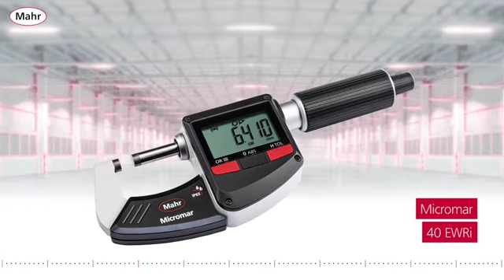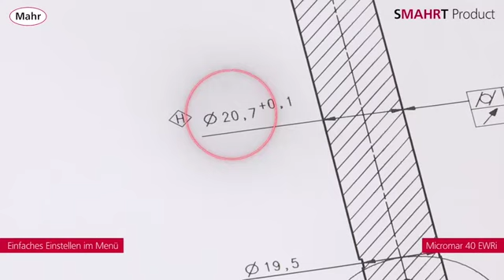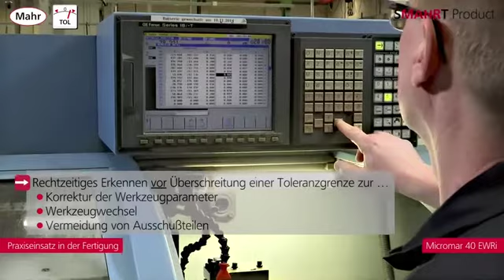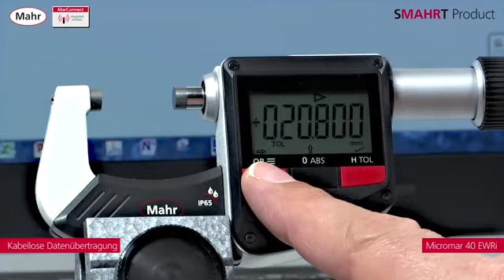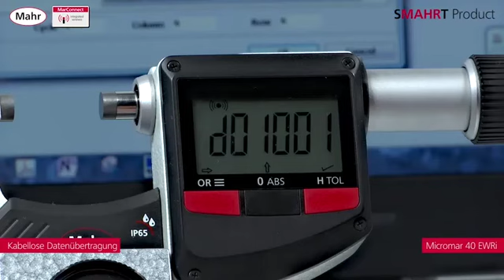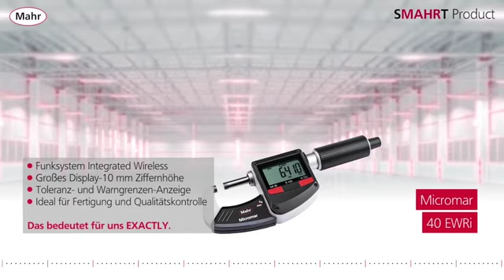Mahr Micromar 40 EWRi Digitale Bügelmessschraube IP65